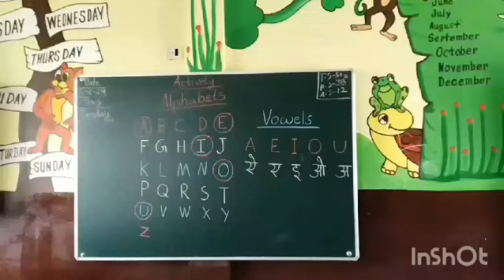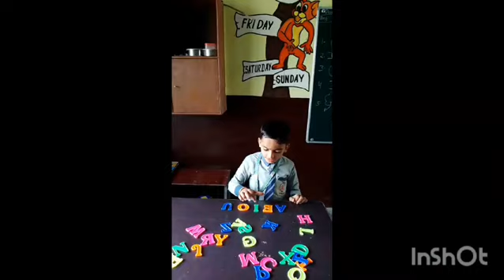learning activity by class LKG